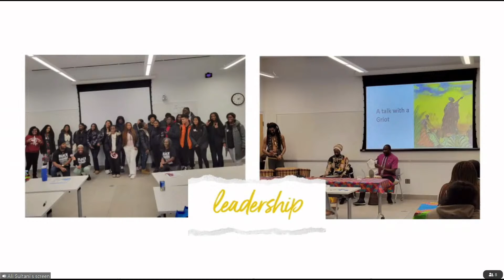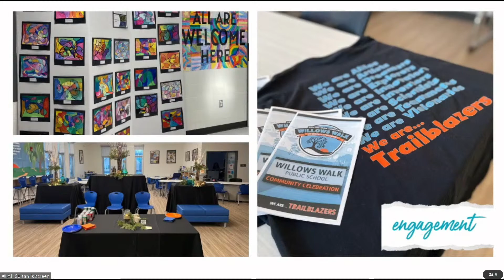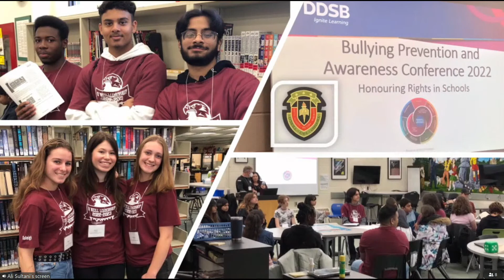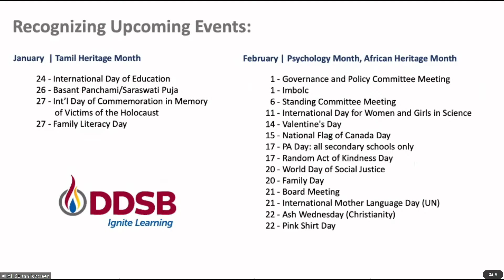DDSB Board Meeting - January 23, 2023